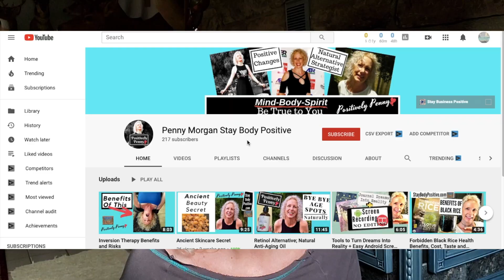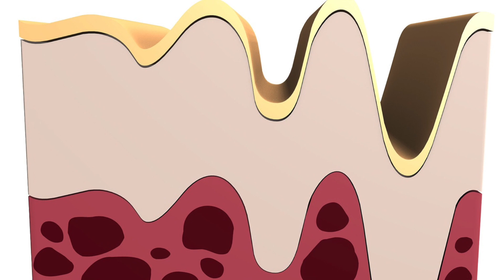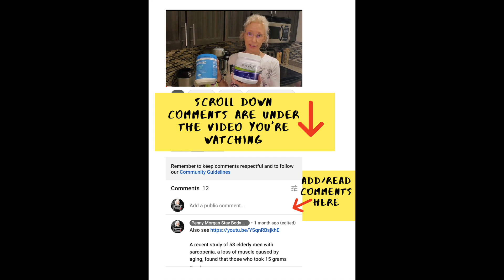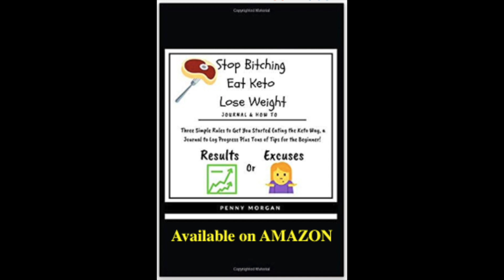Are You Wasting $$$ Money on Collagen Peptides?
Not seeing the results you were hoping for with your Collagen Peptides? Could you be burning💰$ money on Collagen Peptides? Is Collagen Peptides Supplements a waste of money?
7 Key Reasons why Collagen Peptides Won't Work and you could be wasting money.
Before you buy Collagen Peptides products watch this video!
I'm breaking it down for you before you buy and explaining:

*How your habits could be aging you
*Why spending money on Collagen Peptides could be a waste
*Personal experience using various different Collagen Supplements for 2 years
*Choosing the right Collagen peptides product

You work hard to Stay Body Positive; Right? Let it Show! Stay Body Positive wear and accessories

---⏱️Timestamps⏱️---

0:00 Does Collagen Peptides Work
0:04 Am I wasting money on Collagen Peptides
0:07 Why Collagen Peptides isn't working
0:17 Burning Money
0:25 Unhealthy habits
0:32 Stay Body Positive
0:34 Staying Body Positive
0:36 Positive Body, Mind & Spirit
0:48 Not cleansing your face properly can speed aging
1:12 Massage to stimulate Collagen Production
1:15 Body Brushing
1:19 How face brushing works
1:26 Why Collagen Creams don't work
2:10 Foods to fight aging skin
2:20 How diet affects your skin
2:25 Foods that stimulate Collagen Production and improve skin
2:35 Foods rich in sulfur to aid Collagen Production
2:46 Vitamin C for skin
2:48 Vitamin C and Collagen Peptides
2:53 Foods that fight free radicals
3:06 How smoking ages the skin
3:20 Smoking effects on the skin
3:40 Sugar causes wrinkles
3:54 How sugar ages skin
4:15 Natural Sugar Alternative
4:17 Monk Fruit Extract
4:28 Quit sugar but still enjoy sweets
4:38 How water boosts Collagen Production
4:50 Tips to stay hydrated
5:10 Foods to help your skin stay hydrated
5:25 How much water should I drink each day
5:30 How much water should I drink each day
5:42 Cheap Collagen Peptides
6:08 Collagen Peptides for IBS, GAPS, AIP and SCD
6:09 AIP diet
6:10 GAPS
6:11 SCD diet
6:12 IBS
6:13 Collagen Peptides and gut health
6:30 Supplements and Collagen Peptides
7:10 Get the most from your Collagen Peptides
7:35 Intermittent Fasting Facebook Group
7:40 Keto Facebook Group
7:45 Keto for beginners
7:46 Keto Book for beginners
7:47 Stop Bitching Eat Keto Lose Weight - Keto planner on Amazon
7:55 Free Keto Coffee Recipe
7:56 Collagen Peptides Coffee Recipe

Join the FB group KETO and INTERMITTENT FASTING for tips, discussions, live videos, recipes & more

My Channel - Positive fuel for Body, Mind & Spirit because What You Feed Your Body & Mind Fuels Your Spirit❣️

Keto Snacks, Quick Keto Recipe for Keto Dessert Snack

I'm a Professional Training Consultant /Author & Publishing Coach training Serious Womenpreneurs in Business Startup helping Establish Professional Presence and Build Credibility. Live and online workshops:

Stay Positive & Reap the Rewards Body, Mind, Spirit and Business!

Positively Penny❣️

Everything begins with your attitude.